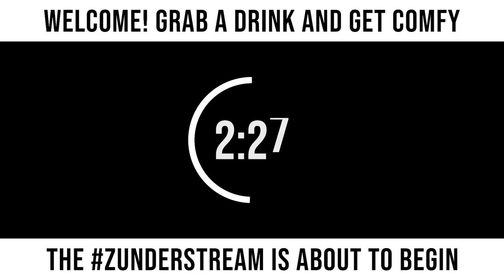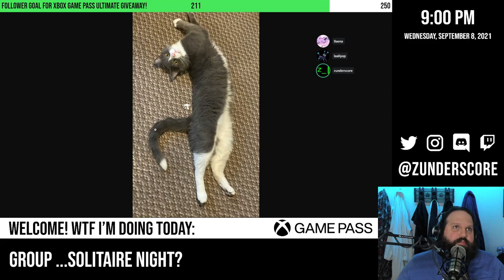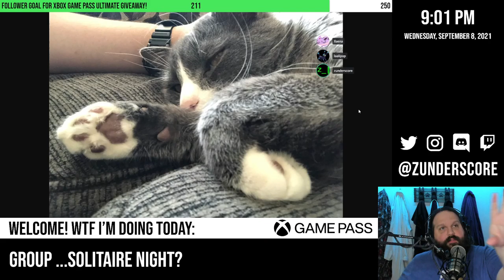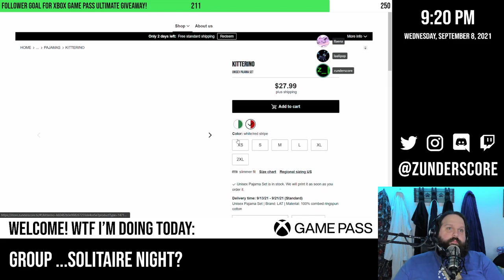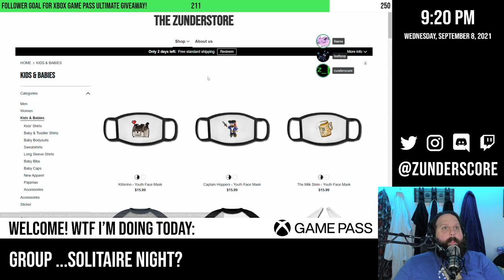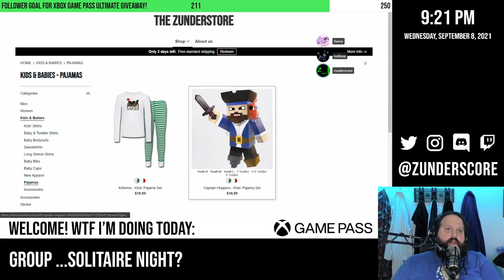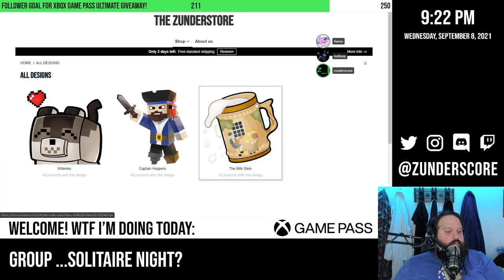zunderstream Show Archive - 2021-09-08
🎬: "Group therapy night and solitaire... with friends? - 250 follower goal !giveaway !merch zunderstream"